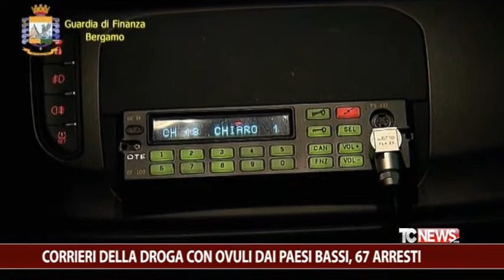Corrieri della droga con ovuli dai Paesi Bassi, 67 arresti